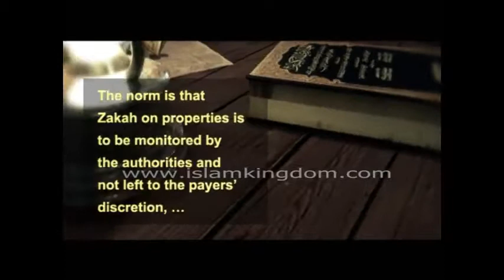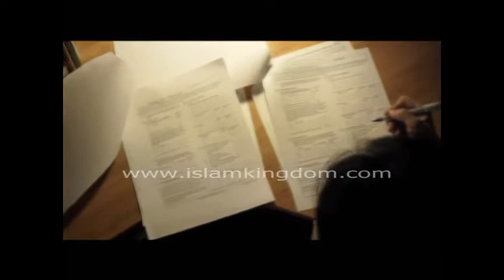zakat al fitr 2017 islamkingdom ramadan2017